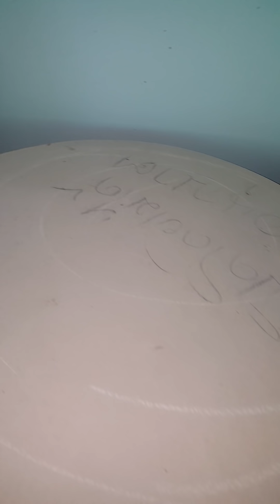เลี้ยงหนูด้วยสูตรอาหารโปรตีนสูง90% (หนูพุกยักษ์ สกลนคร)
ทดลองสูตรอาหารโปรตีน90% หนูโตไวได้น้ำหนักดี ให้คำปรึกษาเรื่องการเลี้ยงหนู